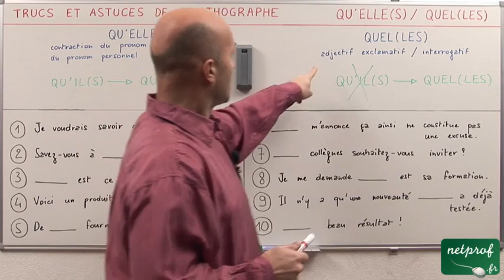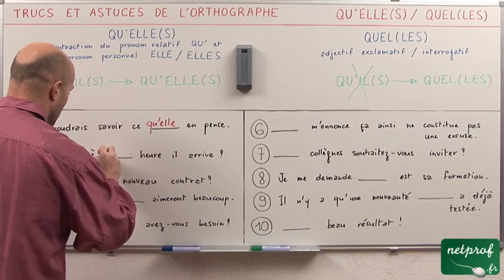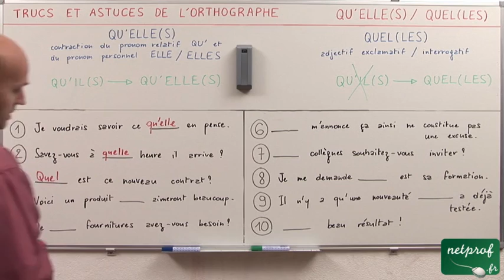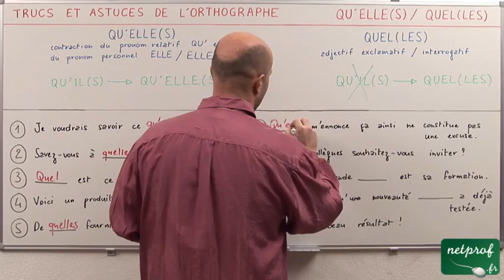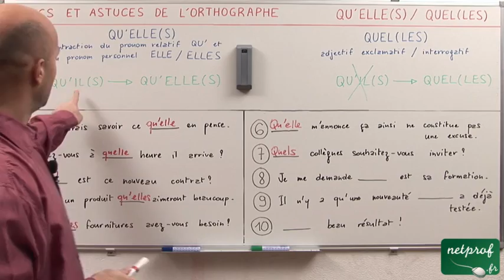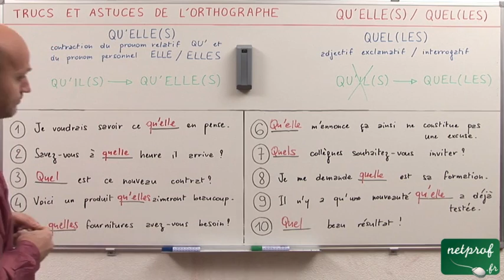"qu'elle(s)" ou "quel(les)